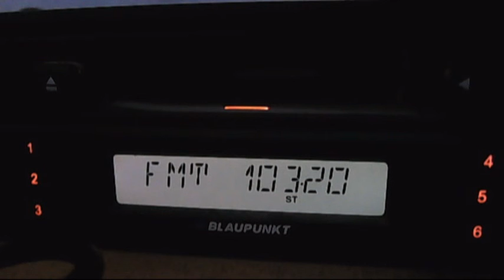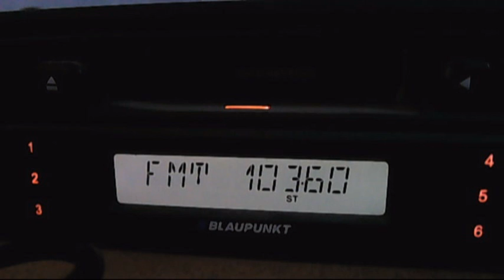vyl fm campina and best fm sinaia via biquad antena 17:46